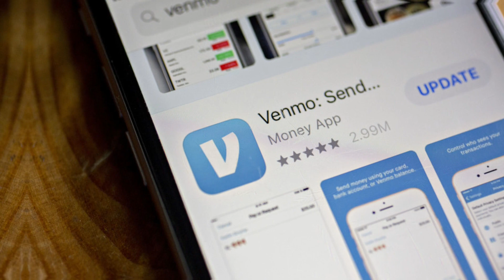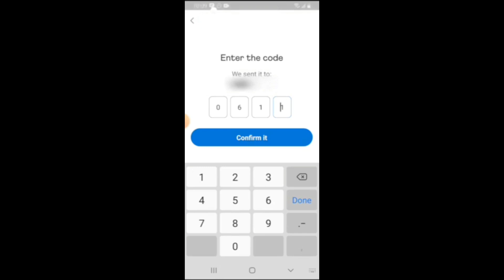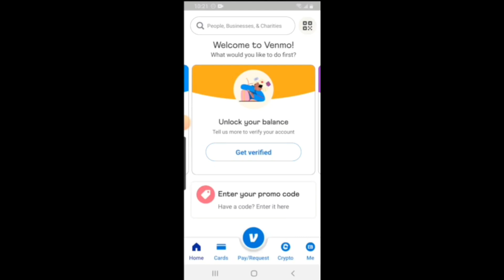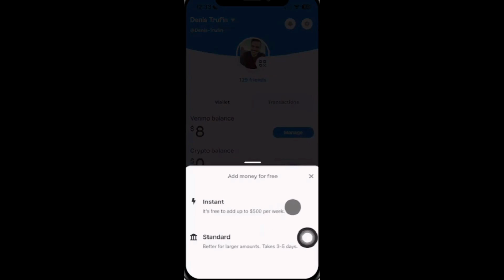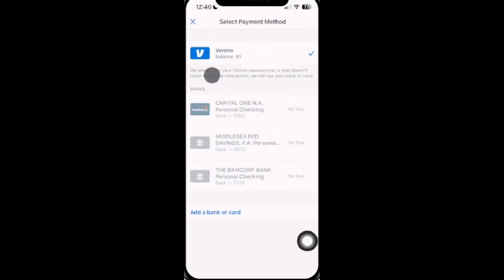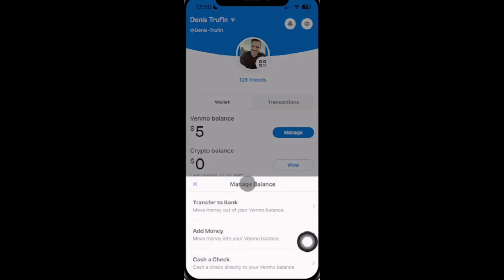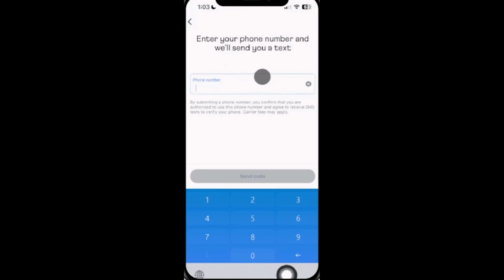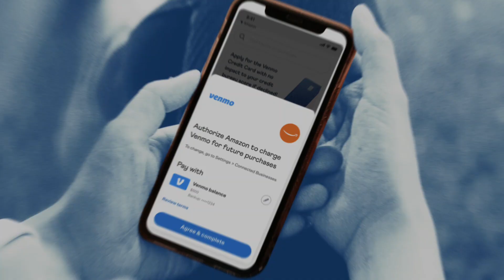أفضل طريقة لتحويل الأموال من Venmo إلى حسابك المصرفي و جميع أنحاء العالم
مرحبًا بكم في هذا الفيديو، اليوم سنتحدث عن Venmo، وهي خدمة دفع سهلة وسريعة من PayPal تتيح لك إرسال واستلام الأموال من أصدقائك وعائلتك على الفور باستخدام هاتفك الذكي.

ما هو Venmo؟

Venmo هو تطبيق للهواتف الذكية يسمح لك بربط حسابك المصرفي أو بطاقة الائتمان. يمكنك بعد ذلك استخدام Venmo لإرسال واستلام الأموال من أي شخص لديه حساب Venmo.

مميزات Venmo:

سهلة الاستخدام: يمكنك إرسال واستلام الأموال بضغطة زر واحدة.
سريعة: تتم معالجة جميع المعاملات على الفور.
آمنة: يتم تأمين جميع المعاملات باستخدام التشفير.
مجانية: لا توجد رسوم على إرسال أو استلام الأموال.
كيف تستخدم Venmo؟

قم بتحميل تطبيق Venmo على هاتفك الذكي.
قم بإنشاء حساب وقم بربط حسابك المصرفي أو بطاقة الائتمان.
أضف أصدقائك وعائلتك إلى قائمة جهات الاتصال الخاصة بك.
أدخل المبلغ الذي تريد إرساله.
اختر جهة الاتصال التي تريد إرسال الأموال إليها.
اضغط على زر "إرسال".
نصائح إضافية:

يمكنك استخدام Venmo لإرسال الأموال لأي شخص لديه حساب Venmo، حتى لو لم يكن لديك رقم هاتفه.
يمكنك استخدام Venmo لشراء المنتجات والخدمات من بعض المتاجر والتطبيقات.
يمكنك استخدام Venmo لسحب الأموال من أجهزة الصراف الآلي.
ملاحظات حول الفيديو:

 Venmo: كل ما تحتاج لمعرفته عن طريقة الدفع السهلة والسريعة

في هذا الفيديو، سنتحدث عن Venmo، وهي خدمة دفع سهلة وسريعة من PayPal تتيح لك إرسال واستلام الأموال من أصدقائك وعائلتك على الفور باستخدام هاتفك الذكي. سنغطي ما يلي:

ما هو Venmo؟
مميزات Venmo
كيفية استخدام Venmo
نصائح إضافية
في نهاية هذا الفيديو، ستكون قادرًا على استخدام Venmo بسهولة لإرسال واستلام الأموال من أصدقائك وعائلتك.
استخدام تطبيق تحويل الأموال Venmo
مميزات تطبيق تحويل الأموال Venmo
نصائح لاستخدام تطبيق تحويل الأموال Venmo
بدائل تطبيق تحويل الأموال Venmo
Venmo مقابل PayPal
Venmo مقابل Zelle
Venmo مقابل Cash App

تطبيق تحويل الأموال Venmo
كيفية استخدام Venmo لتحويل الأموال
شرح Venmo: تطبيق تحويل الأموال الشهير
نصائح لاستخدام Venmo بسهولة
حل مشاكل Venmo الشائعة
بدائل Venmo لتحويل الأموال
استخدام Venmo في الدول العربية
Venmo للأعمال التجارية
كيفية استخدام Venmo لإرسال واستلام الأموال
نصائح لجعل Venmo أكثر أمانًا
أفضل طريقة لتحويل الأموال من Venmo إلى حسابك المصرفي
كيفية استخدام Venmo لدفع ثمن المنتجات والخدمات
كيفية طلب الأموال من أصدقائك وعائلتك على Venmo
كيفية التبرع لجمعية خيرية باستخدام Venmo
Venmo
Venmo
طريقة الدفع
الدفع السهل
الدفع السريع
PayPal
تحويل الأموال
تحويل الأموال بسهولة
تحويل الأموال بأمان
تحويل الأموال مجانًا